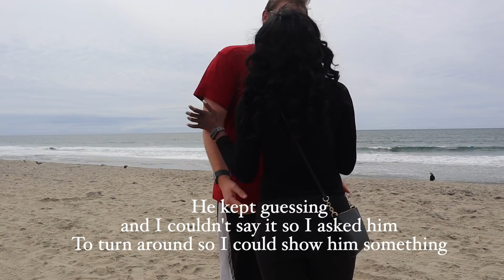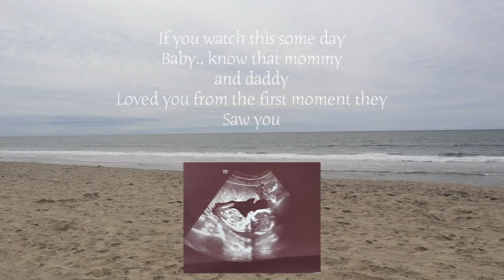Telling my Boyfriend I'm Pregnant on our 3 MONTH ANNIVERSARY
Baby Registry

Sephora Sales

Sephora Rewards

♥On Me: ♥

♥Products Mentioned: ♥

Videos Mentioned-

1.

Nikki